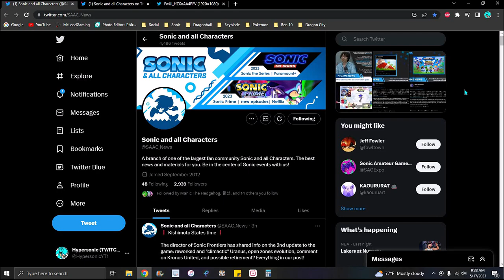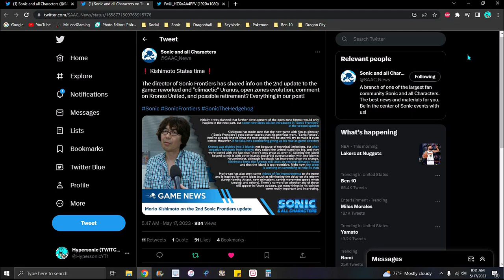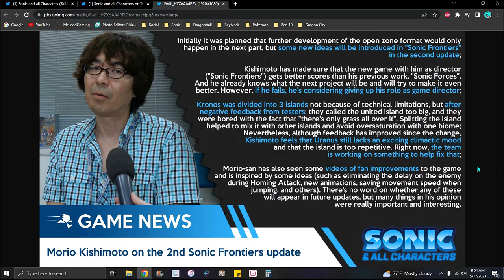NEW WHAT!!! ??? NEW SONIC FRONTIERS DLC 2 NEWS + NEW IMPROVEMENTS + NEW ANIMATIONS!!! ??? SONIC NEWS